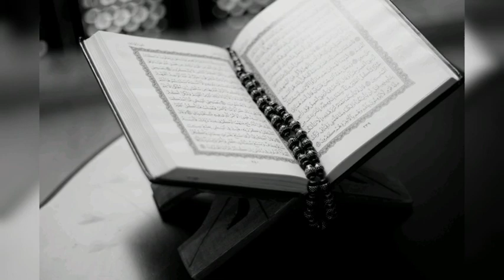Koi Hafiz Koi Mufti Koi Aalim aye